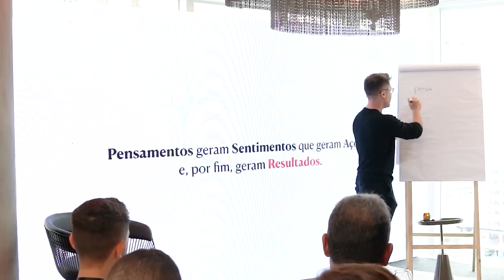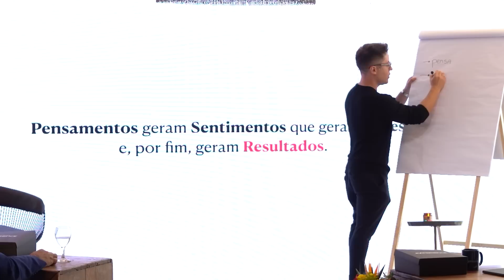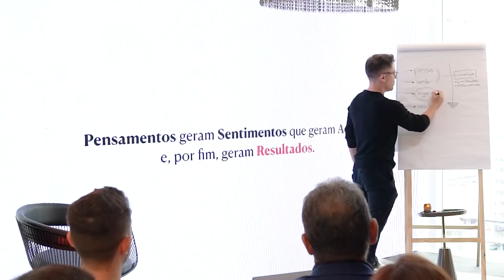Eu faço milhões de reais com essa estratégia da Lei da Atração